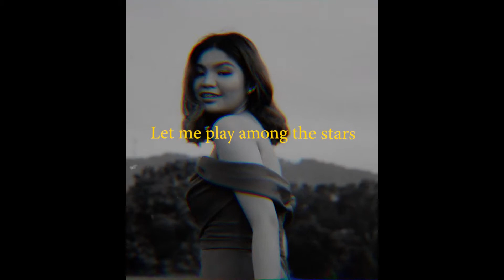Eighteen | Predebut shoot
📸: Dream Diary Studio